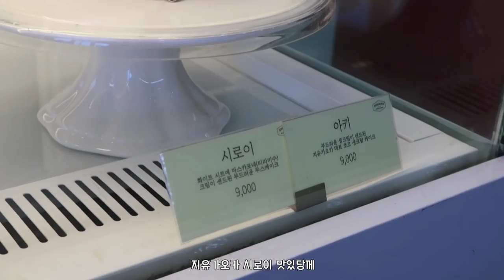12월엔 처음부터 끝까지 크리스마스지..🎄 뱅쇼 만들기| 크리스마스 트리 | 소울풀한 캐롤 부르기 | 조카 100일 🎅 Christmas Vlog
제 채널에서 빠질 수 없는 크리스마스 영상 드디어 가져왔어요.. 🎄
크리스마스 영상이라기 보단 ‘요즘 저의 연말 일상’이 더 맞을 것 같네요!
11월부터 캐롤 듣는 클스마스 쳐돌이로써 12월엔,, 그냥 처음부터 끝까지 크리스마스 관련된 걸로 매일을 보내는 것 같아요! 전 그게 왜 그렇게 좋은지 모르겠어요 😭
그냥 좋아! 크리스마스 좋아! 🎅❤️

🔸영상 속 정보

Hansaplast - 2 in 1 Scrub & Care

한자플라스트 - 투 인 원 스크럽 앤 케어

Hansaplast - Repair & Care Foot Balm

한자플라스트 - 리페어 앤 케어 풋 밤

- 코로나 시국이라 네일샵이나 마사지샵 가서 관리 받을 수도 없는데 집에서 할 수 있는 발관리로는 한자플라스트의 이 두가지 제품 진짜 짱..! 요즘 날씨도 워낙 건조하고 추운지라 각질이 자꾸만 생겨서 저같은 파워 건성에게 풋스크럽과 풋크림은 완전 필수거든요 ㅠㅠ 자극적이지 않으면서 간편하기 때문에 겨울철 내내 아주 애용하게 될 것 같은 제품들입니당.

올리브영풋케어 존에서도 구매 가능하니 각질 부자들은 이 두 가지 조합 겟하러 얼른 달려가기,,!